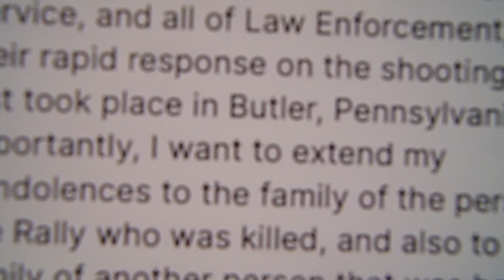Bullet Went Through Teleprompter Caused Broken Glass to Hit T's Ear- Musk Gave Trump Unlimited Funds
Michael Sandford age 20 was incited to violence against Trump in 2016 race - adversely influence by violent rhetoric of Trump. Donald Trump is causing mental illness to worsen in children.

Trump wants to kall Nancy Pelosi, kall VP Mike Pence, wants to kall Military General, wants to kall Liz Chaney.

0538